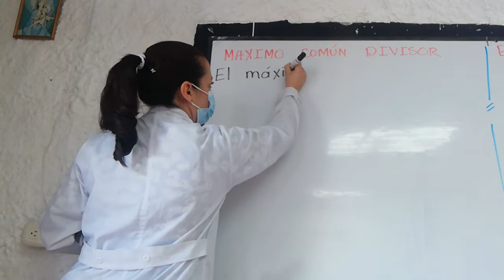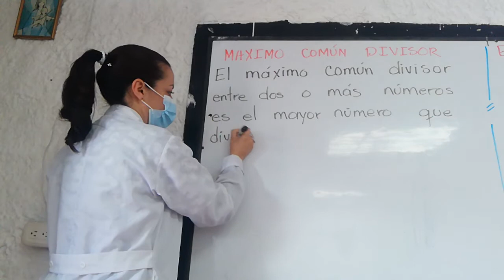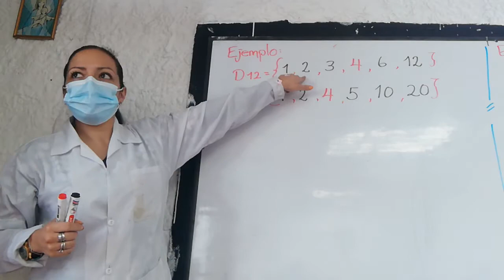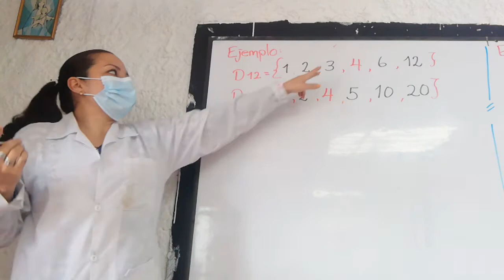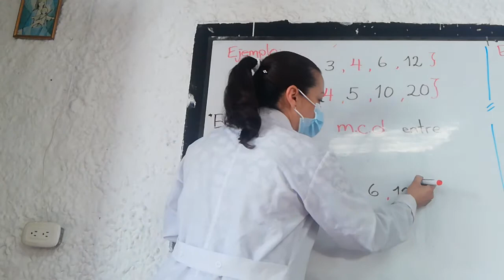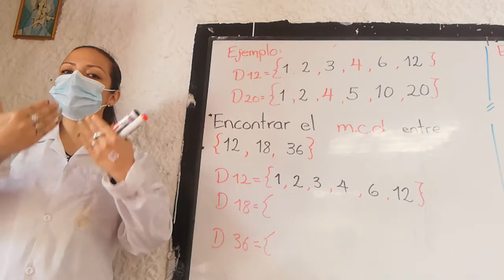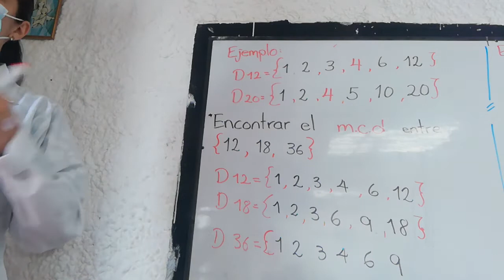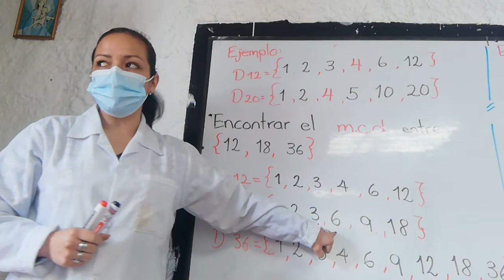MATEMÁTICAS 4° OCTUBRE 19